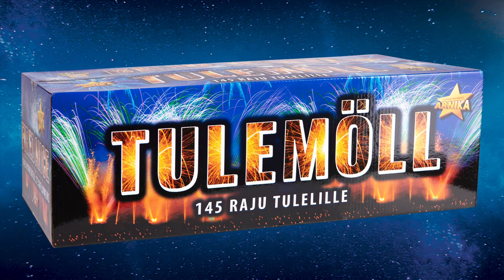2204 Tulemöll 2019